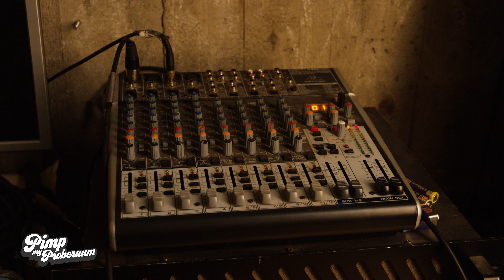Pimp my Proberaum mit IMG STAGELINE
Wir von IMG STAGELINE bringen Eure Proberäume technisch auf den neusten Stand! Vom 26. Februar bis 25. März 2018 könnt Ihr Euch als Band auf Facebook und Instagram bewerben und gewinnt mit etwas Glück eine komplett neue Ausstattung Eures Proberaums im Wert von über 6.000 Euro. findet Ihr alle weiteren Informationen!